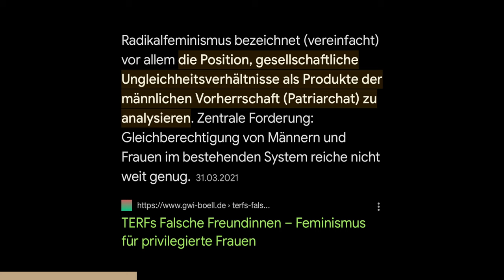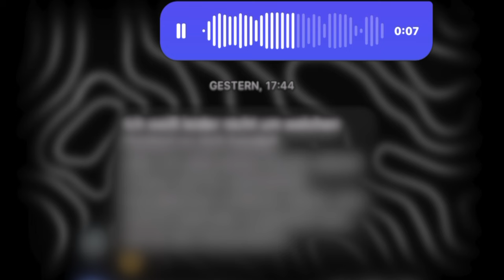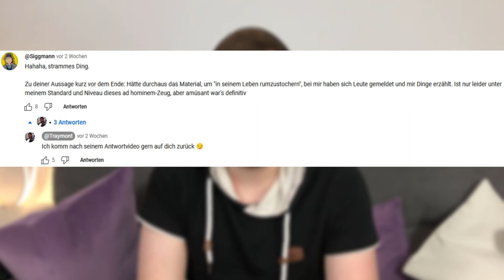Traymont VS T-Tekk. Beide haben unrecht?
Vielen Dank 👍